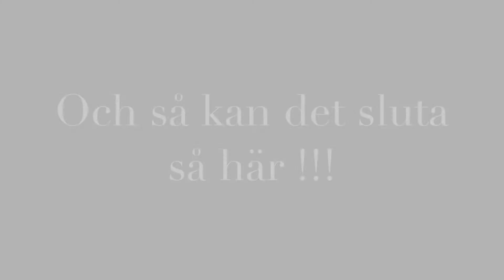spåra i snö - tracks in snow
Följ med mig ut i skogen och spåra efter vilda djur - follow me when i track wild animals in snow.